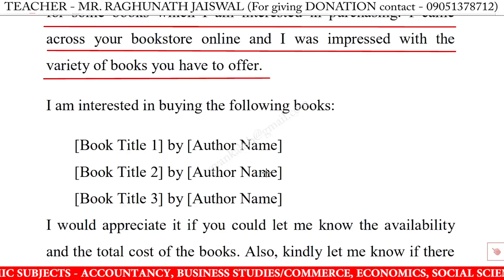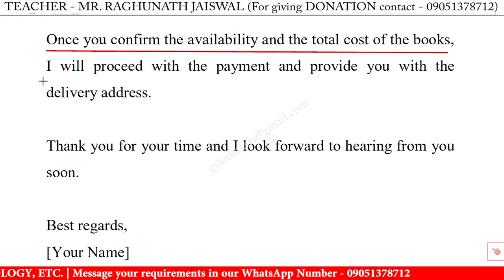Write an email to bookseller ordering books in english | email writing to bookseller ordering books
Write an email to bookseller ordering books in english | email writing to bookseller ordering books in english

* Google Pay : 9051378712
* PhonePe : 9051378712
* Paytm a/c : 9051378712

write email to bookseller ordering books for class 10,
write an email to bookseller ordering books for class 10,
email to bookseller ordering books for class 10,
bookseller ordering books email for class 10,
writing an email to bookseller ordering books for class 10,
writing email to bookseller ordering books for class 10